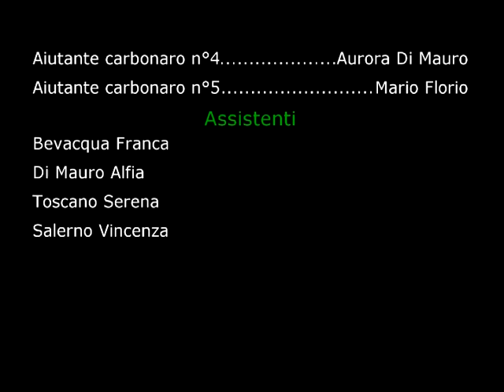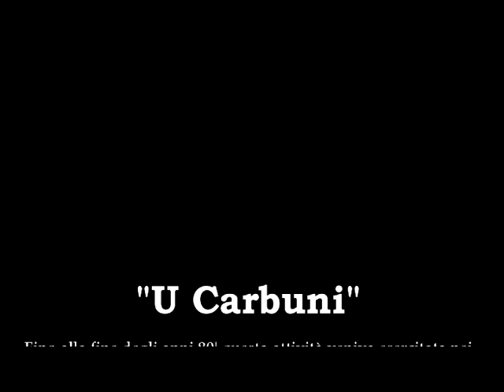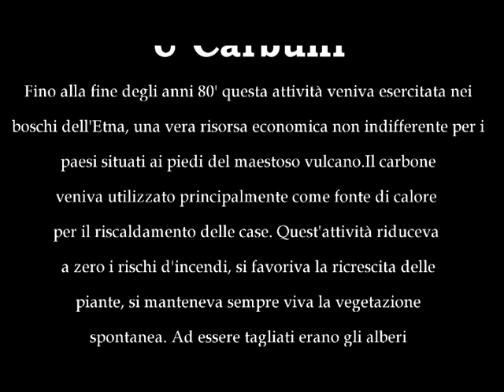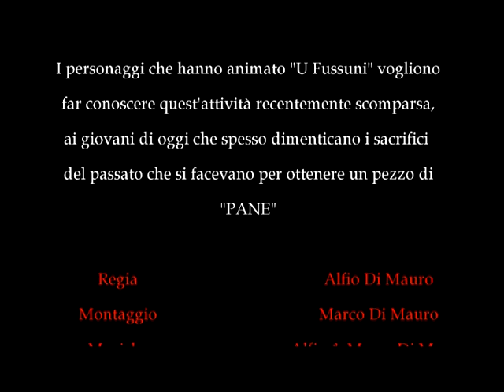u fussuni 2a parte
Video che mostra come si ottiene il carbone dalla legna